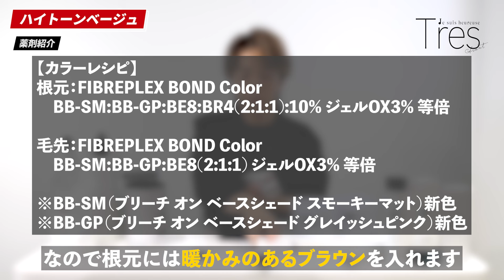【必見！】抜きすぎないのがコツ ワンブリーチでつくる赤みを活かした「ベージュカラー」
今回は、柔らかく触れたくなるような「ベージュカラー」 をJe suis heureuse Tres-Avant 利倉　巧海氏にレクチャーいただきました。ダメージを 極力おさえるブリーチテクニックやブリーチ剤コントロールから、ボンドカラーの新色を使ったベージュをだす鉄板レシピまで必見の内容になっています。

【レシピ】
●ブリーチ
根元～中間：FIBREPLEX パウダーブリーチ　OX6％＋OX3％(1:1)×２
中間～毛先：FIBREPLEX パウダー＋クレイ(1:1)　クリームOX3％＋ジェルOX3％(1:1)×３
●オンカラー
根元：FIBREPLEX BOND COLOR BB-SM+BB-GP+BE8+BE4(2:1:1):10%　ジェルOX3%×１
毛先：FIBREPLEX BOND COLOR BB-SM+BB-GP+BE8(2:1:1)　ジェルOX3%×１
※BB-SM（ブリーチオンベースシェード スモーキーマット）新色
※BB-GP（ブリーチオンベースシェード グレイッシュピンク）新色

利倉 巧海氏
  美容学校卒業後、都内大手サロンに就職。
2022年に現在のJE SUIS HEUREUSE（ジェスィーウール）に所属する。2023年にJe suis heureuse Tres-Avantの店舗代表となる。
現在は、サロンワークを行いながらメンバーの技術教育やセミナーなど様々な方面で活躍している。お客様からは上品で柔らかいベージュカラーの発信で絶大な支持をうけている。

【株式会社JE SUIS HEUREUSE】
ブランドビューティーサロンという独自のチーム体勢を通して、現在表参道・渋谷・明治神宮前エリアに９店舗を展開。店舗展開とともに、ヘアメイク業、メンバーのライフワークをサポートするマネジメントなどを行なっている。

【チャプター】
00:00-00:50 オープニング
00:50-02:22 カウンセリング
02:22-04:23 前処理
04:23-05:42 薬剤選定（ブリーチ：根元～中間）
05:42-13:34 ブリーチ塗布（根元～中間）
13:34-14:52 薬剤選定（ブリーチ：中間～毛先）
14:52-16:35 ブリーチ塗布（中間～毛先）
16:35-18:53 シャンプー
18:53-20:42 オンカラー薬剤選定（新色紹介）
20:42-24:12 オンカラー塗布
24:12-24:22 ドライ
24:42-32:12 カット
32:12-36:42 ブロー/スタイリング
36:42-38:04 エンディング（デザイン解説）

⬇︎無料LINE登録で５つの豪華特典セミナー動画⬇︎
☑久保慎悟【白髪活かしカラーテクニック】
☑黒木利光、岩屋真、久保慎悟、西川まゆ【テラフォーマーズセミナー】
☑山崎達也【頭筋スパセミナー】
☑ゼロテク×育てるハイライトセミナー
など

▼シュワルツコフ プロフェッショナルSNS
■HP